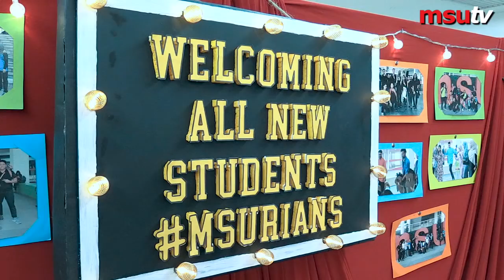MSU Oath Taking Ceremony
New MSUrians Realigning Their Objectives Towards a Transformative Future-Ready Graduates.